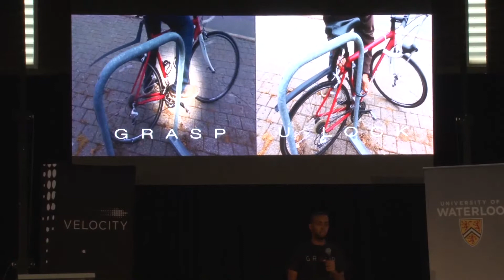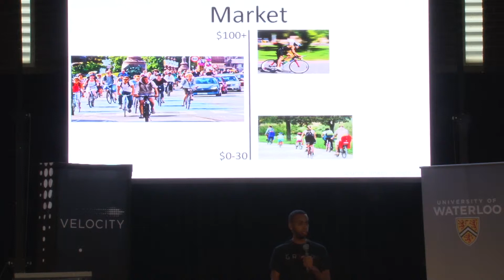Grasp - Velocity Fund Finals $5K Winter 2015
Funding for very early stage companies is an important part of the support Velocity provides through the Velocity Fund. The Velocity Fund is a grant program for startups and aspiring entrepreneurs to win funding through competitions held three times per year. The 12th Velocity Fund Finals took place on March 26th, 2015 and here is one of the many pitches by some of UWaterloo's most innovative students and recent graduates.